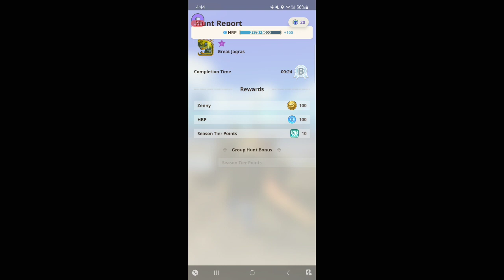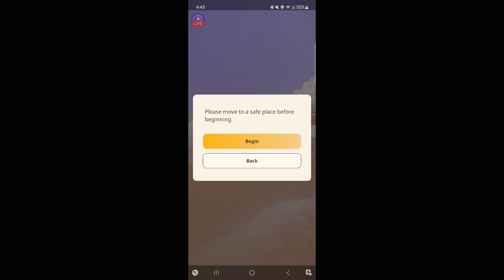Monster Hunter Now 8/23/2024 IV [Killian Majere][Mic Off/No Commentary]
In this one I fought a Great Jagras through a dimensional link with other players, fought a Barroth as well as some minor monsters. Then the Twitch app messed up... I went in to restart my stream and it had the overlay showing it was live but... I don't see a VOD for after that? No clue.  After the stream concluded I fought another Great Jagras through a dimensional link and a couple of other large monsters. The mobile Twitch app to record games on the phone is either glitchy or my phone just sucks.